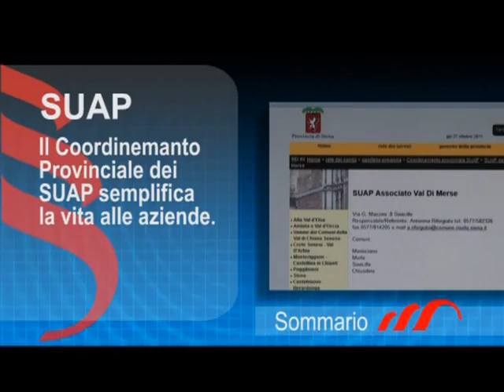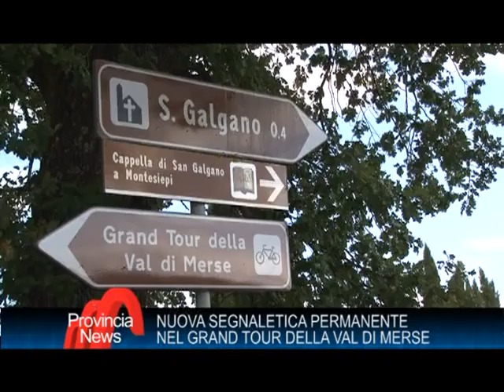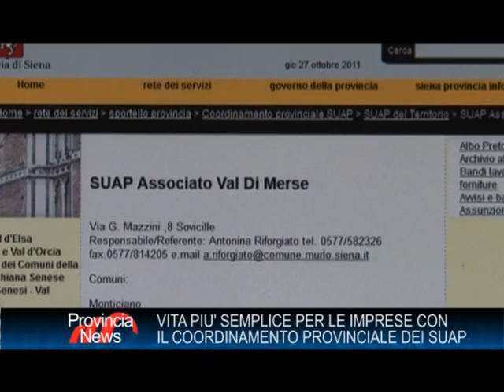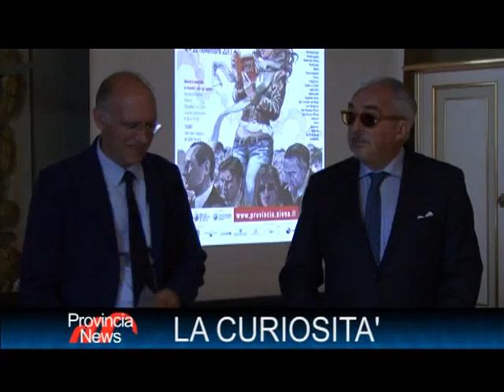Provincia News: l'informazione dalle Terrre di Siena (31 ottobre-6 novembre))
"Provincia News: l'informazione dalle Terre di Siena" questa settimana propone i seguenti approfondimenti:

- TURISMO: inaugurato il Gran Tour della Val di Merse

- ATTIVITA' PRODUTTIVE - I primi risultati del Coordinamento provinciale dei Suap (Sportelli unici attività produttive) per la semplificazione rivolta alle imprese

- LAVORO: 20 progetti per il bando "Terre di Siena Creative", a sostegno dell'imprenditoria giovanile

- FORMAZIONE: 50mila euro per aiutare i lavoratori che vogliono ottenere un diploma di scuola superiore

- LA CURIOSITA' - Dal 5 al 28 novembre torna "Leggere è Volare", festa del libro per ragazzi e giovani alla sua 20° edizione, con tanti appuntamenti

- L'INTERVISTA - con l'assessore alla cultura, Marco Saletti